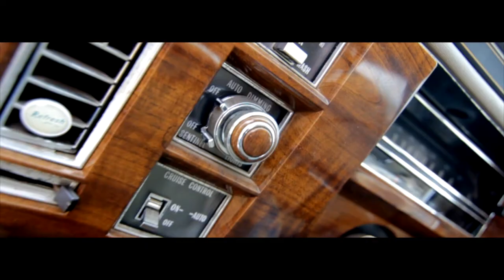Fleetwood Moo - 4:20am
Shot & edited by GoldGalaxy Productions
1st visual...s/o GoldGalaxy Productions.. Cloudy Vision$ Ent.. Herrin Drive Brothers in it..@FleetwoodMoo